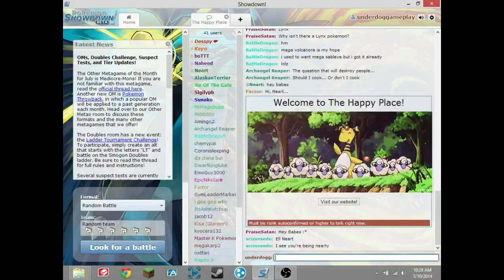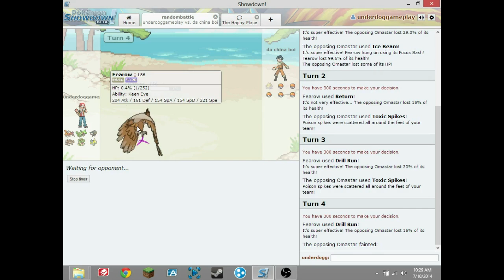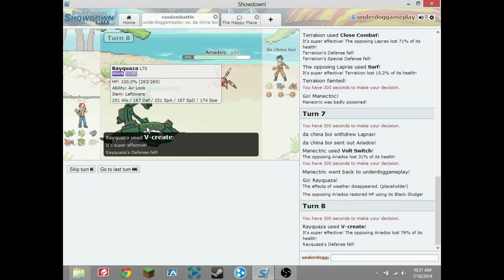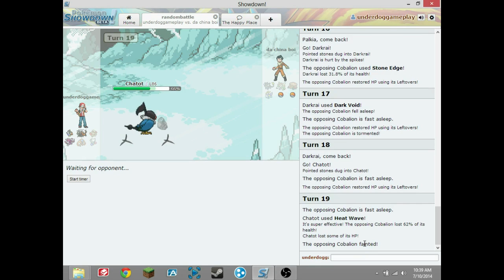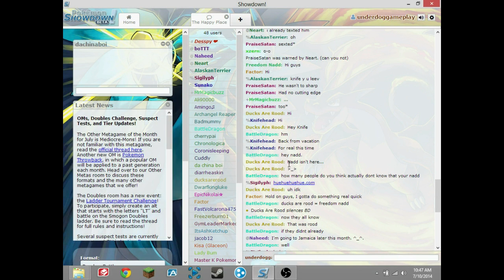PokemonShowdown #1 w/ Isaac VanDeventer